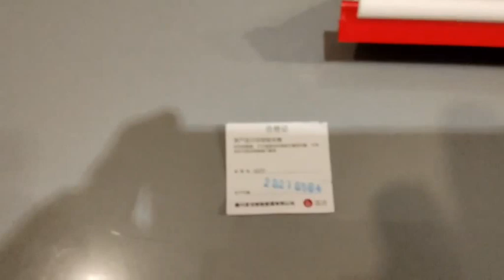Banggood YIJIE 2 in 1 Handheld Window Glass Brush Wiper Cleaner 2 Modes Adjustable Spray